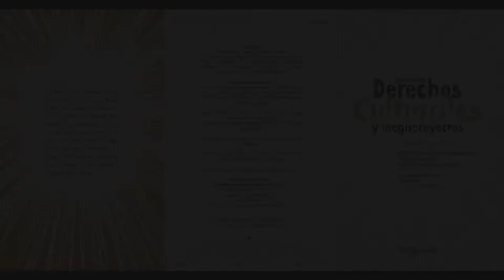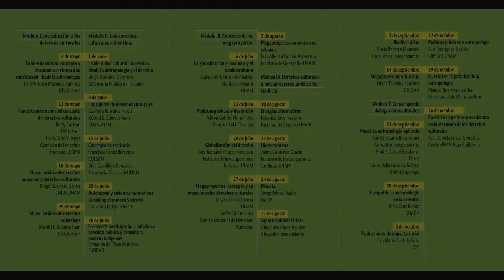Información - Diplomado Derechos Culturales y megaproyectos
Información

Introducción Diplomado Derechos Culturales y megaproyectos. Debates y retos

Informes

Subdirección de Capacitación y Actualización